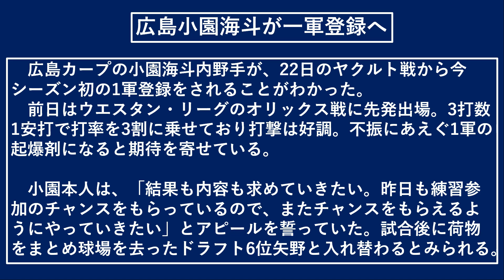広島カープ 『小園海斗』が今シーズン初の１軍登録！ しかし、それに至るまでの経緯が謎すぎてファンが『河田コーチ』筆頭に首脳陣に不信感！？４/２２広島ーヤクルト戦にスタメン出場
４/２２広島ーヤクルト戦にスタメン出場